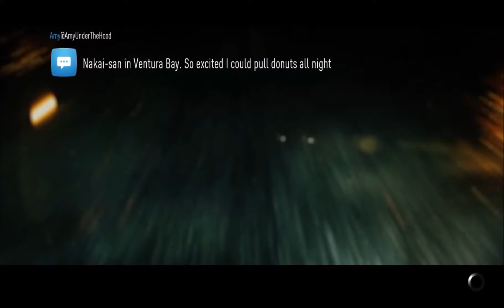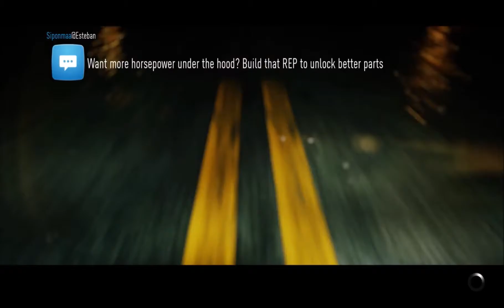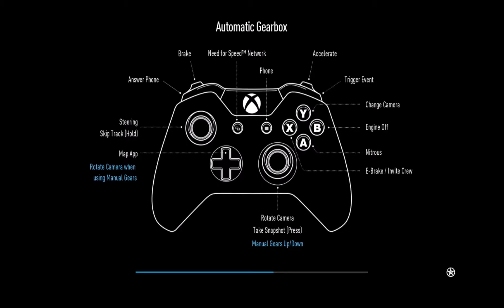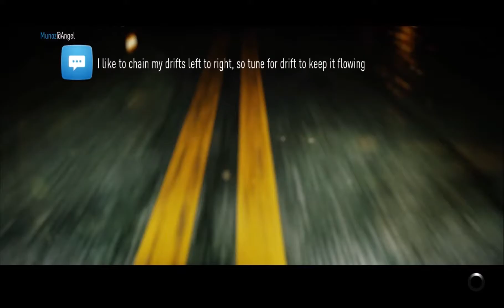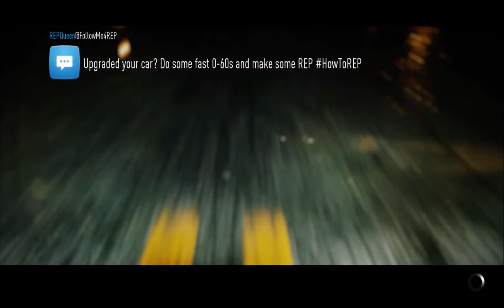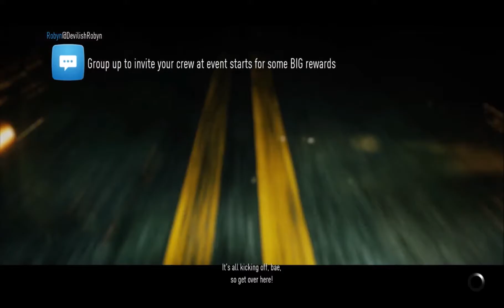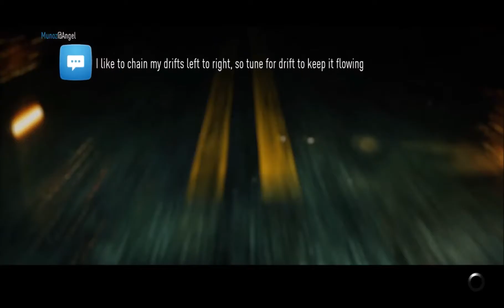NFS PROGRESS part 4